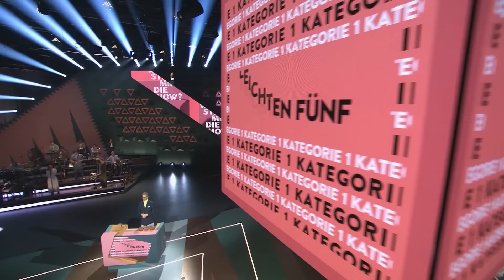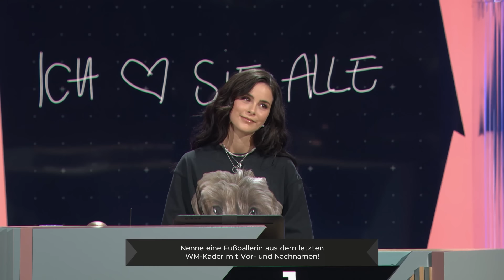"Du bist 'n fieser Möpp!" | Lena, Klaas & Sarah Connor scheitern an den Leichten Fünf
Mit angezogener Handbremse schlittern Klaas, Lena und Sarah Connor ins erste Spiel dieser Staffel „Wer stiehlt mir die Show“ und realisieren Frage für Frage, auf was sie sich da eingelassen haben. Wenn da mal nicht bald für jemanden die Motorkontrollleuchte blinkt...